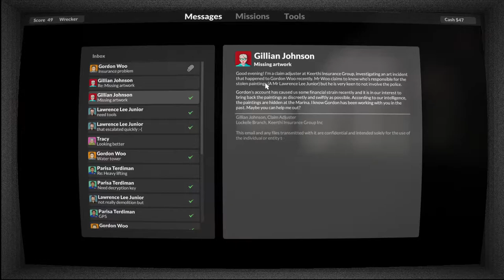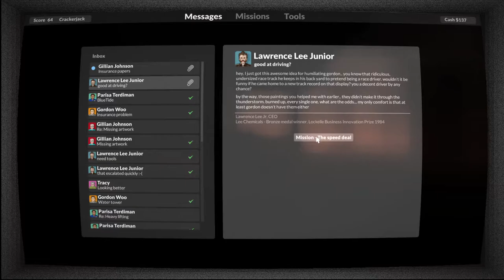#6 Teardown | Разрушения Симулятор 2020